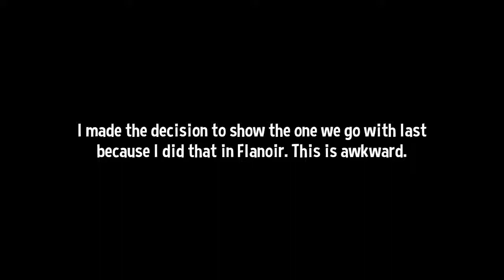Tales of Symphonia - Episode 64 - Many Nights in Heimdall!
Hey guys, it's Callum and this is Tales of Symphonia, episode 64! Enjoy!

Links
My Software:
Video: Elgato
Audio: Audacity
Editing: Camtasia